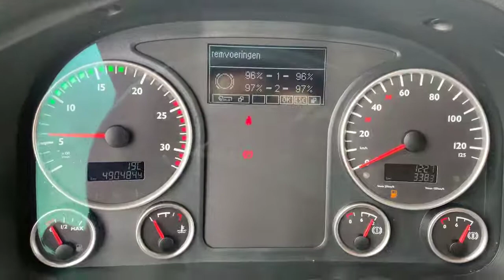MAN TGX 18.500 4X2 BLS + Retarder (1142683)